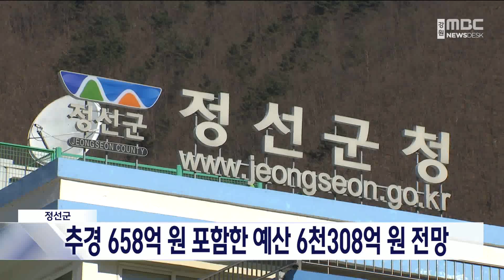정선군 추경 658억 원 포함한 예산 6천 308억 원 전망 20240415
정선군이 올해 제1회 추가경정예산으로
658억 원을 편성해 군의회에 제출했습니다.

정선군은 신청사 건립 40억 원과
행정지원센터 건립 34억 원,
청년마을 뒤뜨루 다락방 조성 18억 원,
신도로망 구축 70억 원, 만항재 주차장 조성 등
필수 현안사업과 지역경제 문화관광 활성화
관련 예산을 추가 편성했다고 밝혔습니다.

이번 추경안이 원안대로 확정되면
정선군 예산은 6천308억 원으로 늘며,
일반회계는 5,760억 원과
특별회계는 548억 원으로 편성됩니다.